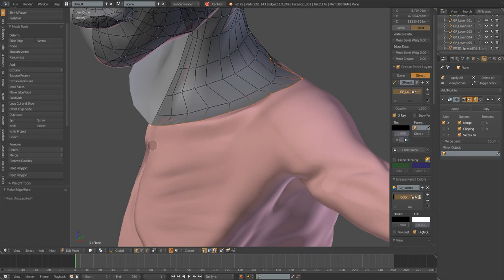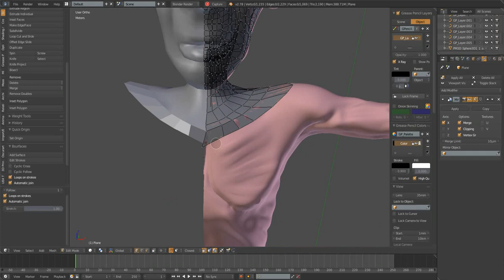Blender LowPoly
Fast Retoology whith Bmesh and Hand Made